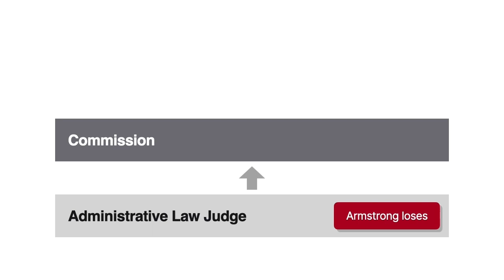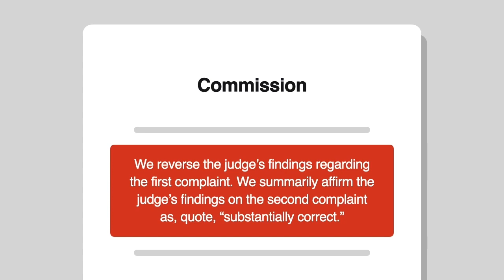Armstrong v. Commodity Futures Trading Commission Case Brief Summary | Law Case Explained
Armstrong v. Commodity Futures Trading Commission, 12 F.3d 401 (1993)

In legal writing, sometimes less is more. In Armstrong versus Commodity Futures Trading Commission, the commission’s one-paragraph decision led to a reversal that may not have occurred had the decision been a single sentence.

Martin Armstrong published a newsletter forecasting commodity prices. He also formed three corporations that provided consulting services, reports, seminars, and account-management services.

The Commodity Futures Trading Commission filed an administrative complaint against Armstrong and his three corporations, charging them with failure to register as commodity-trading advisors, failure to provide required disclosure to clients, and failure to maintain records.

The commission later filed a second complaint alleging different violations by two of Armstrong’s corporations, and that Armstrong was liable as a controlling party.

The administrative law judge found Armstrong and all three corporations liable on all counts. Armstrong and the corporations appealed to the commission, which reversed the judge’s findings regarding the first complaint, but which summarily affirmed the judge’s findings on the second complaint as, quote, “substantially correct,” unquote. Armstrong appealed to the Third Circuit Court of Appeals.

Want more details on this case? Get the rule of law, issues, holding and reasonings, and more case facts

Have Questions about this Case? Submit your questions and get answers from a real attorney